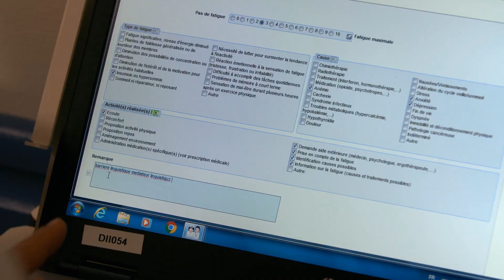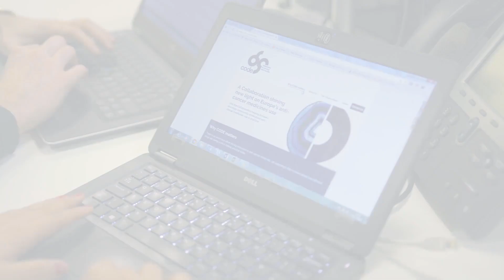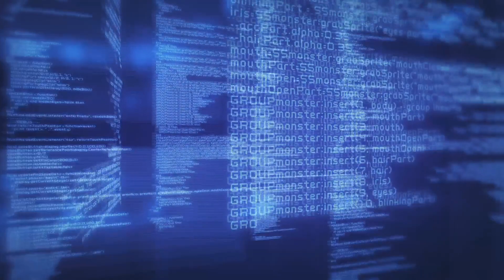A New Era of Quality Cancer Care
The Collaboration for Oncology Data in Europe (CODE), an initiative led by IQVIA, was recently featured in a film as part of a series for the European CanCer Organisation (ECCO). The film highlights the critical importance of data in realizing ECCO’s vision for “A New Era in Quality Cancer Care.” It highlights the CODE supported Oncology Data Network, and its potential to inform cancer care and help address the challenges of financial sustainability by bringing together up-to-date, real-world information on how patients are being treated with anti-cancer medicines.